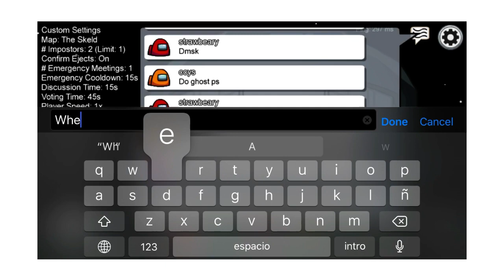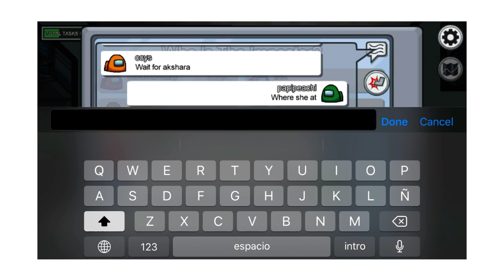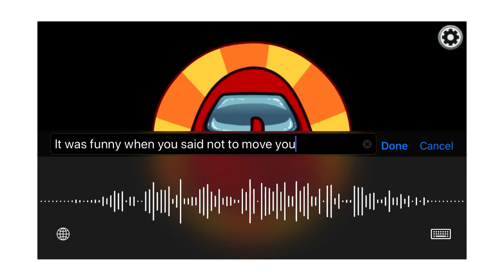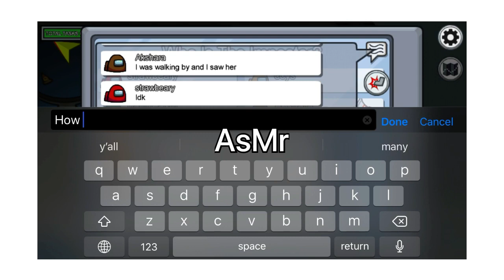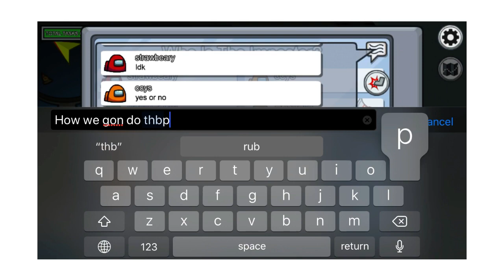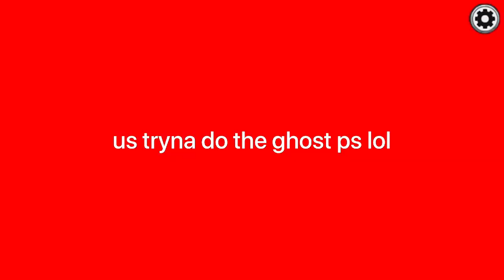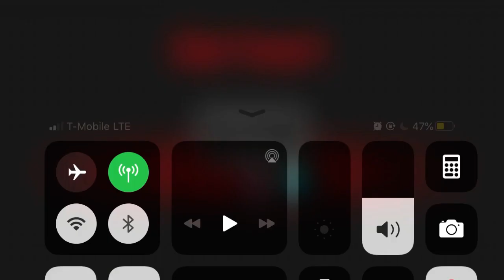Among us FT. Just Akshara & zelda.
╰─▗ ▘➤𖥸 among us with, Akshara and
✦ ╮Zelda! some friends were also there
│ like Nikki, ccys, and Sora :)

0:00 ─〇 0:00
⠀ ⠀⇄   ◃◃   ⅠⅠ   ▹▹   ↻

0:00 ─〇 0:00
⠀ ⠀⇄   ◃◃   ⅠⅠ   ▹▹   ↻

୧ *·friends yt┆↰

              ｡ﾟﾟ･｡･ﾟﾟ｡
              ﾟ    — ➴
            　ﾟ･｡･ ┊͙

━ﾞ

─── ∙ ~εïз~ ∙ ───